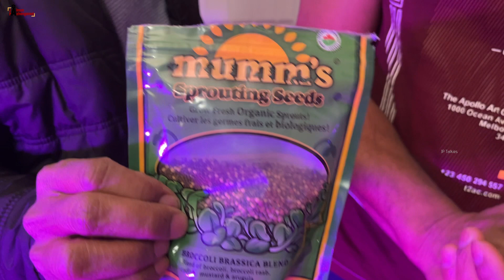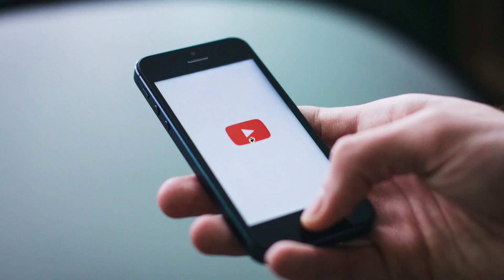കാനഡയിലെ തണുപ്പിൽ വീട്ടിനകത്തു താറാവിനെയും മൈക്രോഗ്രീനും വളർത്തി വിജയിപ്പിച്ച മലയാളി| Low cost| DIY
Grow your microgreens at your Basement. Preparation and Tips.കാനഡയിൽ -30 യിൽ വീട്ടിനകത്തു താറാവിനെ വളർത്തി മലയാളി .

Not everyone is fond of eating their leafy greens. Just the sight of these large and sometimes tasteless veggies is enough to turn some people off completely. Microgreens are more colorful and flavorful versions of the larger real thing. You can enjoy microgreen versions of arugula, chives, chard, cabbage, beets, cilantro, kale, parsley, radishes, and more. Many restaurants have begun to feature entrees with microgreens on their menus. People enjoy the visual appeal added by microgreens, and an appealing dish is often a delicious dish.
Doctors are always reminding us of the importance of including more leafy greens into our diets, but how nutritious are they, really? Iceberg lettuce may just be full of water. Some leafy greens are bitter and not really tasty. Then there is the whole world of microgreens. Microgreens are greens that have been harvested before maturation, usually about seven to 14 days after the seeds have germinated. The result is a tiny green about one to three inches tall with more flavor and a higher concentration of nutrients.